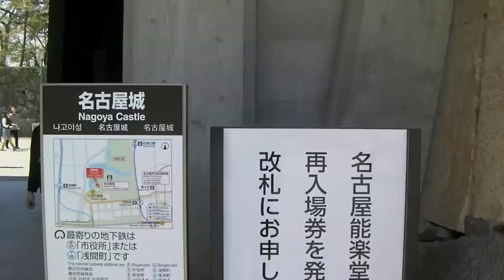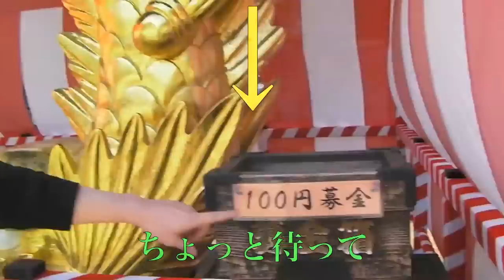【ロケ】純一の野望 名古屋編・壱